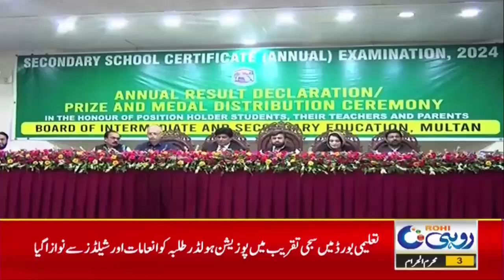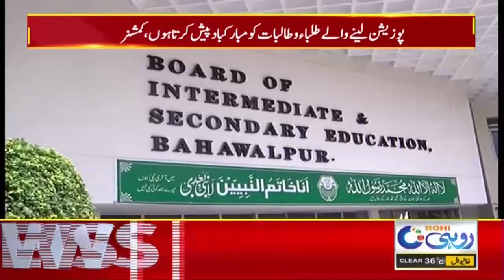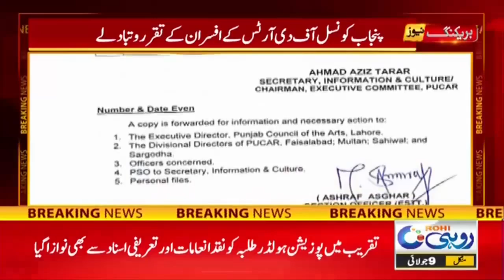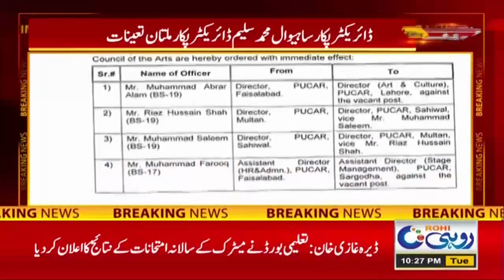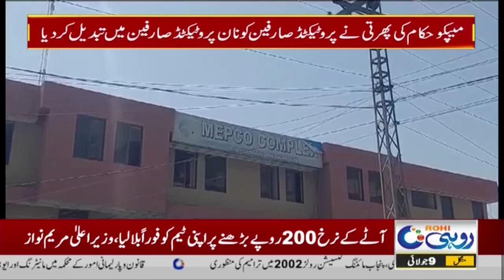Government Has Placed A Big Condition For Solar Panels!! l 10 PM News Bulletin I 09 Jul 2024 I Rohi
Government Has Placed A Big Condition For Solar Panels!! l 10 PM News Headlines I 09 Jul 2024 I Rohi